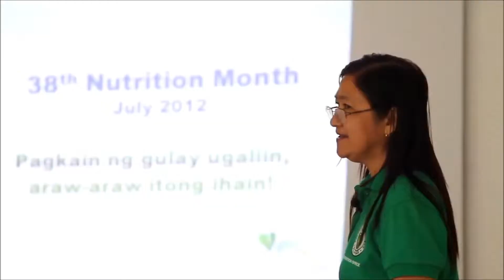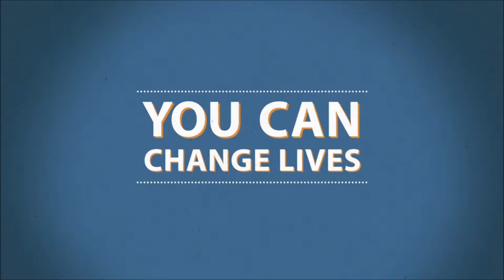UMCWFB hosts FMSC MealPacking Event in April 25-27, 2019